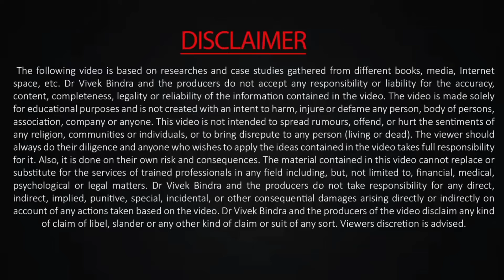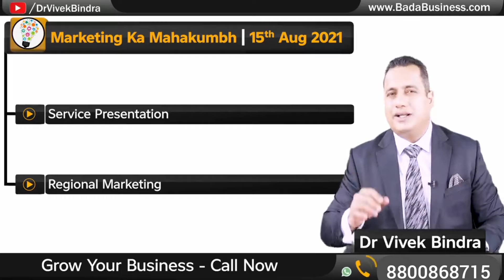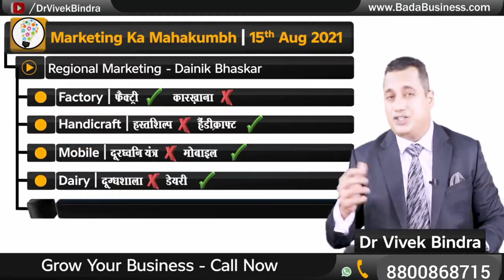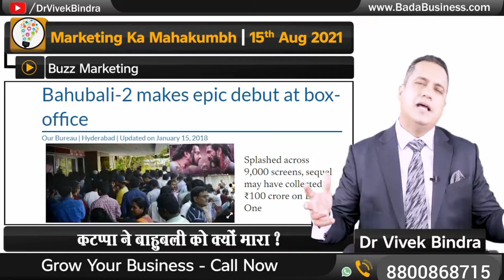Buzz Marketing | Method Of Marketing | Dr. Vivek Bindra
He is a Trusted Advisor to over 1500+ Corporates. He has been an Inspirational Pathfinder to various High-profile Entrepreneurs and other Top-notch business entities providing Leadership excellence for taking their organization to the next level. He has been instrumental in providing CEO coaching to over Top 100 CEOs in the country.

Buzz Marketing | Marketing Methods By Dr. Vivek Bindra

अपने Business के लिए Low Cost या No Cost Business Marketing Ideas सीखिए।

कल 15 August 2021 को 12:00 बजे YouTube पर जुड़िए हमारे साथ और पाइए 40 Marketing Ideas

अभी तक के इतिहास में पहली बार इस तरह पहला अद्भुत Guinness_World_Record होने जा रहा है आप सभी सादर आमंत्रित हैं।